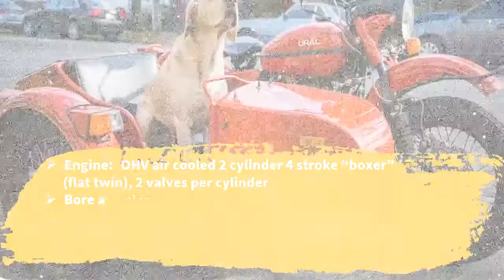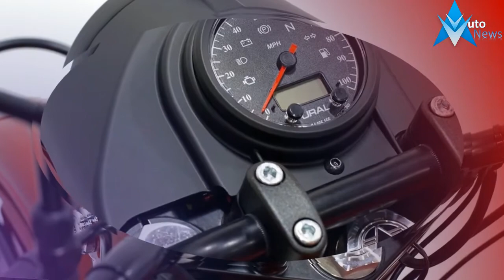2019 Ural CT Price & Spec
2019 Ural CT Price & Spec -